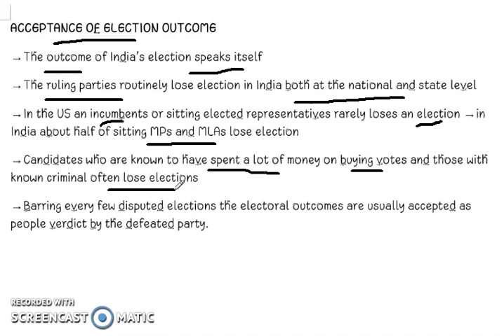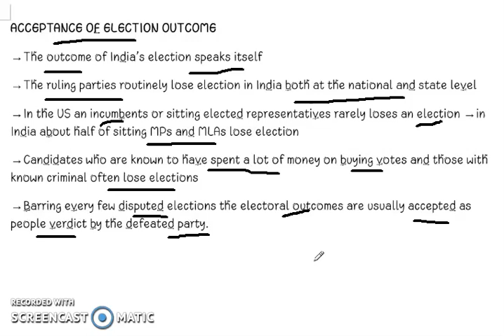Class 9th Civics Chap-3 Topic:- Acceptance of election outcomes